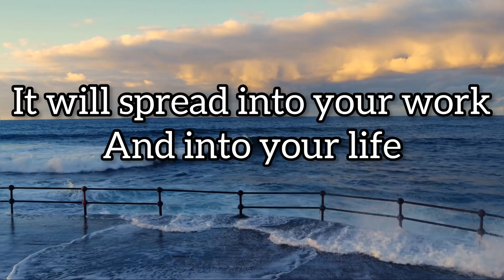What if…..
Motivation Rizzz…. Daily